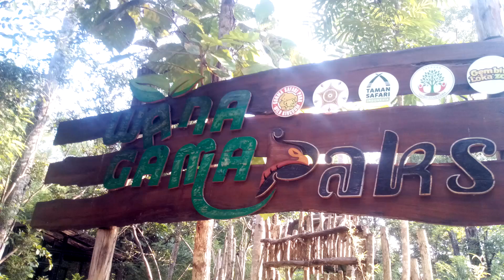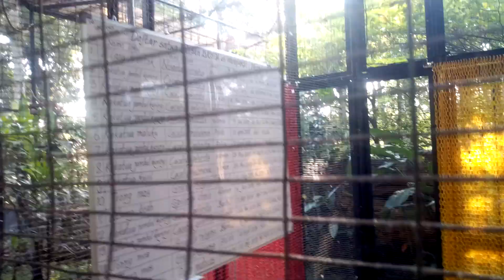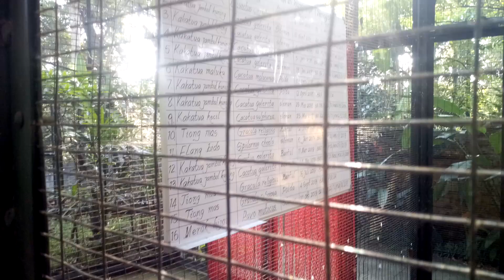Burung Elang Dikurung Dalam Hutan Bunder Playen Gunungkidul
Gunungkidul- media  hobi majalahburungpas.com ragam jenis burung berkicau dan anggungan di kurung di hutan wanagama Playen Gunungkidul.

Pengurungan satwa ini sebagian memang untuk konservasi disamping kandang bulat tersebut sebagai penitipan elang .

Selain elang atau bido banyak pula burung di lokasi ini seperti jalak dan derkuku mapaun perkutut.
lokasi ini memang layak untuk konservasi alam sehingga bisa juga untuk penelitian satwa. saat awak media hadir dilokasi tidak ada penjaga karena situasi lagi lockdown karena virus corona. tim red